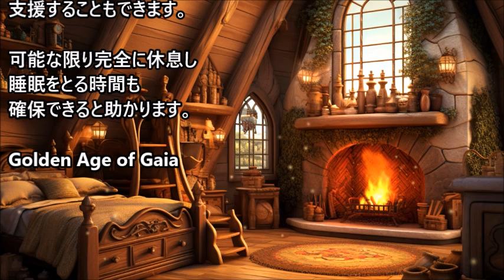アセンションの倦怠感～ヴィディア・フレイジャー著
私たちは今、まったく異なる時代におり、これまで経験したことのないことを経験しています。そして精神的、感情的、肉体的な疲労はおそらくすべて予想されることです・・・